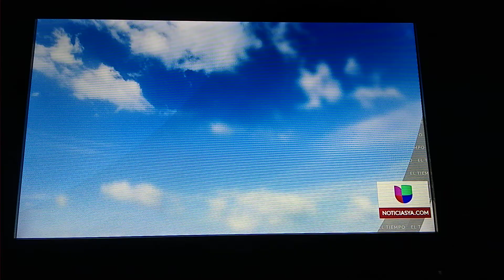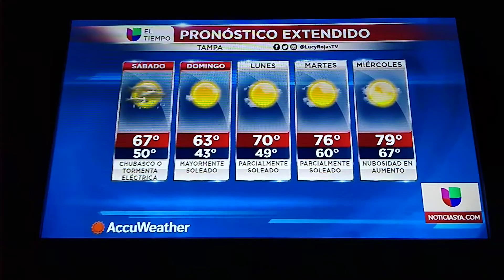Lucy Rojas Sexy Legs Yellow OutFit El Tempo